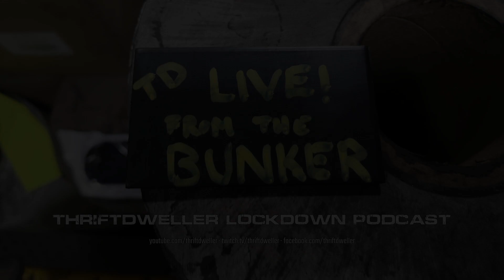TD Lockdown Podcast - Social distancing, how we've been dealing with it.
In this segment we discuss how we have been coping with social distancing. Has it been successful?